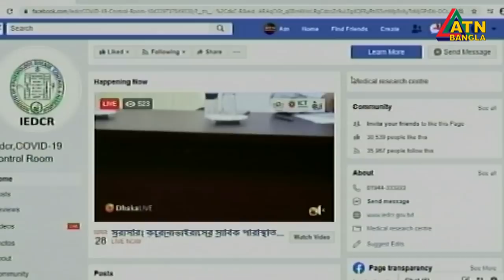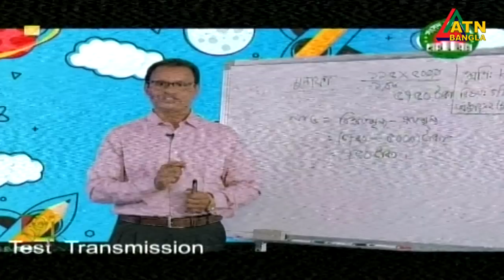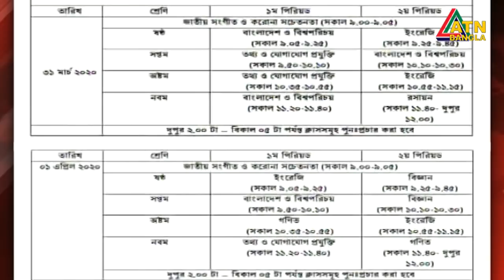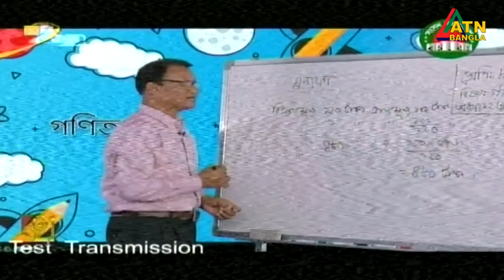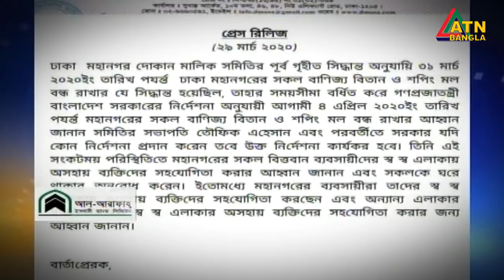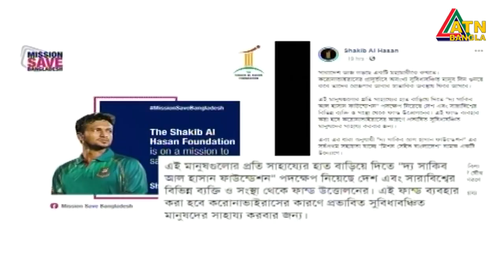এটিএন বাংলা রাতের সংবাদ | ATN Bangla News at 10 PM | 29.03.2020